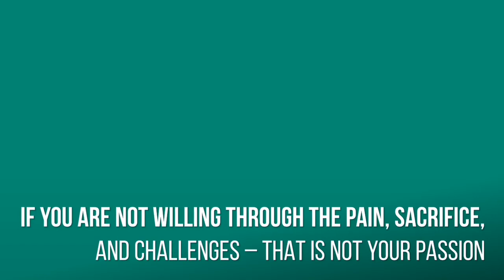What is PASSION by Francis Kong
Photo credits to PUP JME 💙